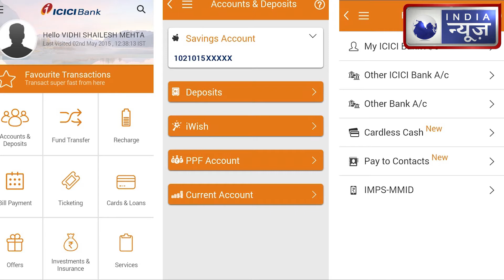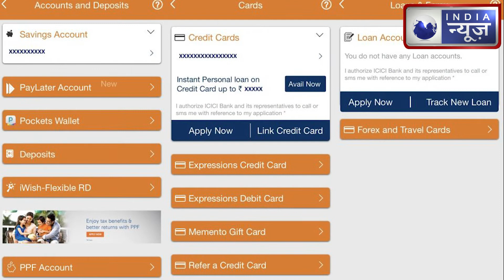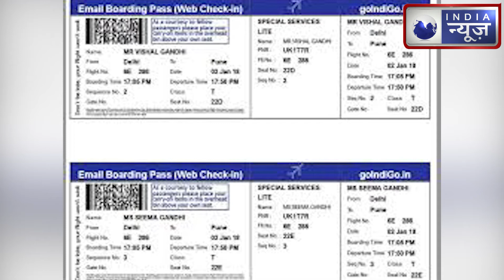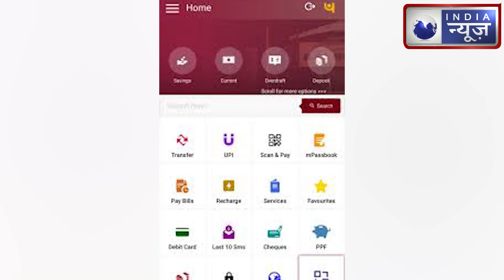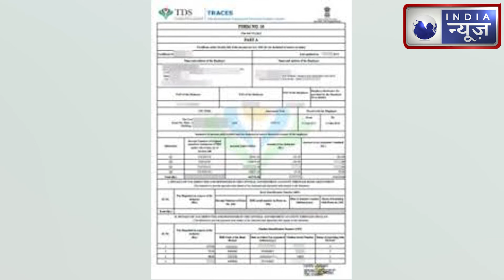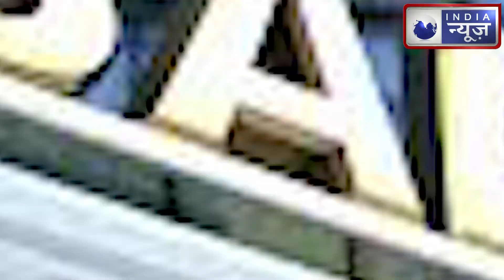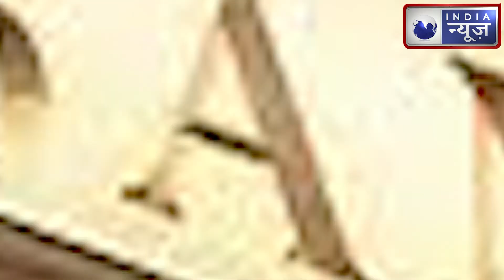Today Breaking News ! आज 11 दिसम्बर 2020 के मुख्य समाचार बड़ी खबरें PM Modi News, Corona, UP, Jobs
News 1: कोरोना संकट के बीच अच्‍छी खबर! जनवरी-मार्च 2021 में कंपनियों करेंगी जमकर नियुक्तियां
News 2: RBI ने अब इस बैंक का लाइसेंस किया रद्द, जानें बैंक के डिपॉजिटर्स का क्‍या होगा, कितना पैसा मिलेगा वापस
News 3: अब ट्रेन के टिकट पर अलग से चुकानी होगी ये नई फीस, रेलवे से सफर होगा महंगा
News 4: क्या आप केन्द्रीय कर्मचारी हैं? तो लॉकडाउन के दौरान का नहीं मिलेगा यात्रा भत्ता, जानिए वजह
News 5: ICICI बैंक ग्राहकों के लिए लाया imobile pay, अब इस तरह निपटाएं बैंकिग कामकाज
News 6: खुशखबरी! इंडिगो वापस करेगी रद्द उड़ानों का पैसा, 31 जनवरी तक खाते में होगा क्रेडिट
News 7: PNB ग्राहकों के लिए खुशखबरी, अगर खो गया है डेबिट कार्ड तो फॉलो करें ये 3 स्टेप्स, बनेगा काम
News 8: ESIC लाभार्थियों के लिए खुशखबरी, अब प्राइवेट अस्पताल में भी करा सकेंगे इलाज

आज 11 दिसम्बर 2020 के मुख्य समाचार,
Trending,
Prime Minister,
Narendra Modi,
Indian Railway,
11 December Latest News,
ESIC,
ESIC Hospital,
Indigo,
ICICI Bank,
Central Employees,
Travelling allowance,
Train Travel Costly,
UDF,
railway station,
Fees,
Train ticket,
employment opportunities,
Indian real estate sector,
Insurance,
Jobs in india,
jobs news,
Mining department,
banking services,
cash deposit,
RBI,
reserve bank of india,
small depositors,